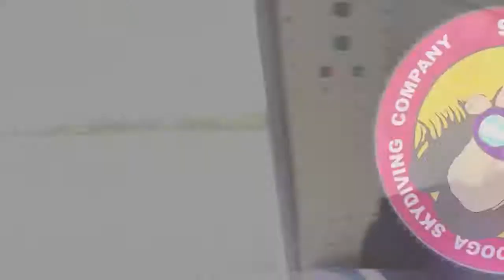Tandem Skydive| Steven from Knoxville TN